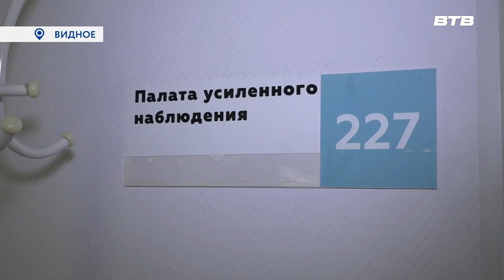Новости телеканала Видное-ТВ (12.05.2023 - пятница)